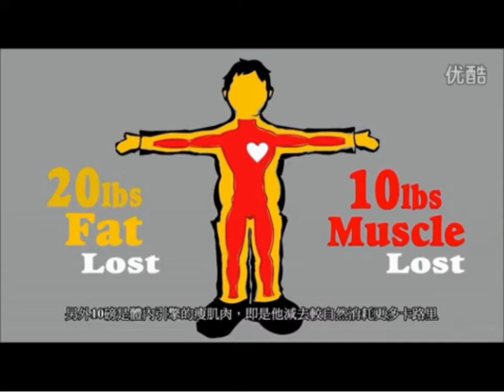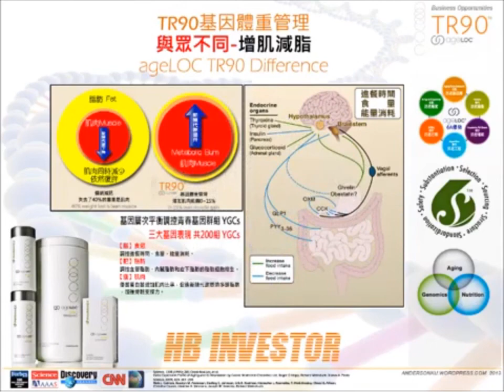TR90 more than just dieting